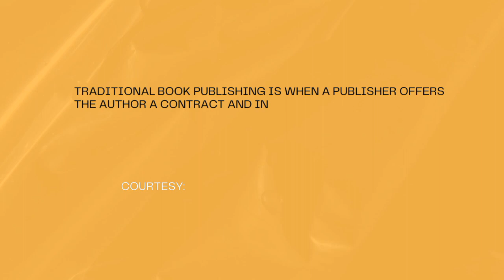To Self-Publish Or Not?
2 things I forgot to mention in the video;

When you begin the process of self-publishing your book, you need an ISBN (International Standard Book Number). Every published book needs this including self-published ones. In my country, you can get this number from The Kenya National Library (KNLS). I don't know the procedure as my children's book was published by an independent publisher who handled that process so if you have time, and are in Kenya, you can pass by the library and find out.

There are also publishing houses that have an offshoot for writers who want to self-publish. In other words, there are self-publishing companies that help you get your book out there by doing the entire budget for you, sourcing for editors and cover designers. Stuff like that. Nigerian Publishing house, Masobe Books has Makere Books as an offshoot for this.

Beyond The Vale Publishing is also another Self-Publishing Company based in South Africa.